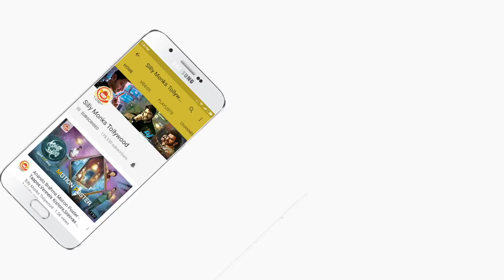Thagubothu Ramesh Amazing Speech At Intelligent Movie Pre Release Event | Sai Dharam Tej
Thagubothu Ramesh Amazing Speech At Intelligent Movie Pre Release Event | Sai Dharam Tej, Lavanya Tripati

Intelligent Movie
Intelligent Telugu Movie
Starring Sai Dharam Tej, Lavanya Tripathi
Directed by V. V. Vinayak
Produced by C. Kalyan
Screenplay by V. V. Vinayak
Story by Akula Shiva
Cinematography S. V. Vishweshwar
Edited by Gowtham Raju
Production company CK Entertainments